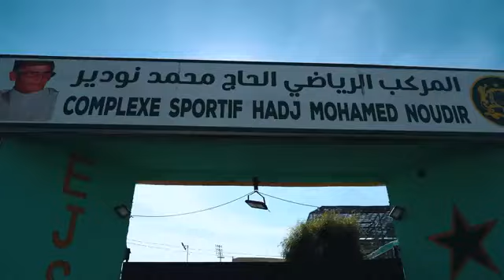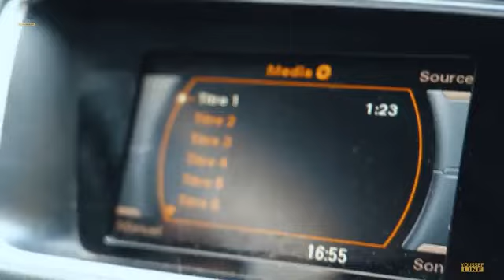Merci Youssef Line شكرآ يوسف لاين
thank you very much brother Youssef Line